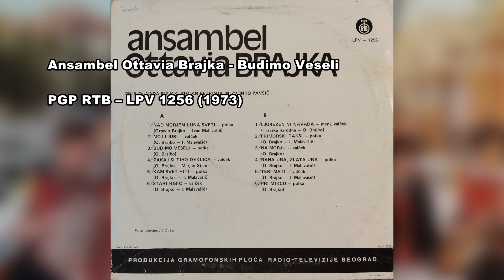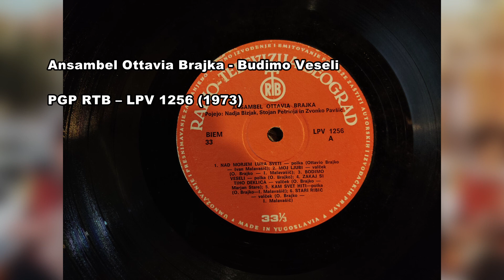Ansambel Ottavia Brajka - Budimo veselii (1973 A3)